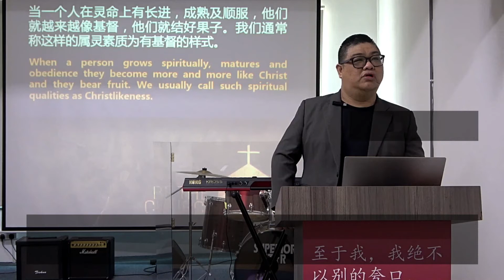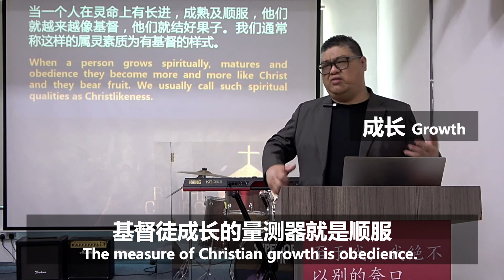基督徒成长的量测器就是顺服（必看）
2021年07月04日，星期天
《教会的性质》讲道精华